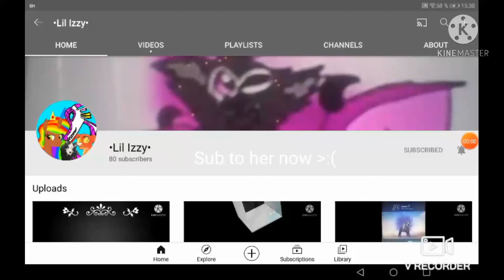Sub sub sub